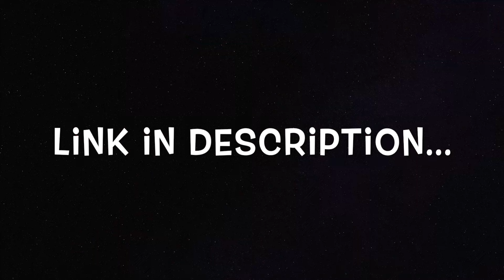TOXIC Pooja Ceremony Reaction - Rocking Star Yash | Geetu Mohandas | M.O.U | Mr Earphones